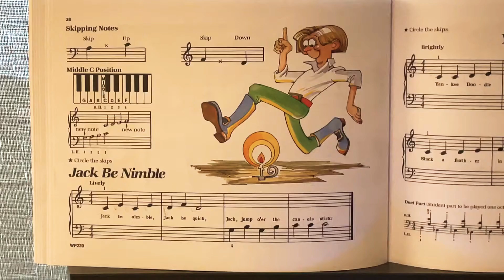Jack Be Nimble Piano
Bastien Piano Basics Primer A Jack Be Nimble